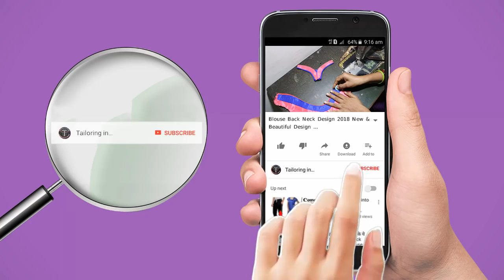न्यू ब्लाउज डिजाइन Blouse Design New & Blouse Back Neck Design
Today In this Video Tutorial of New Blouse Design I am Teach Blouse Back Neck Design New its is Very Easy and Simple Beautiful Back Neck Design of Blouse.If have You Came any Problem in Cutting and Stitching of Design then Comment me in Video Down.So Watch Video Till the End See You in Next Video Tutorial of this Type of Video.Do not Forget to Tell about this New Back Neck Design of Blouse Thanks for Watching this Tutorial.